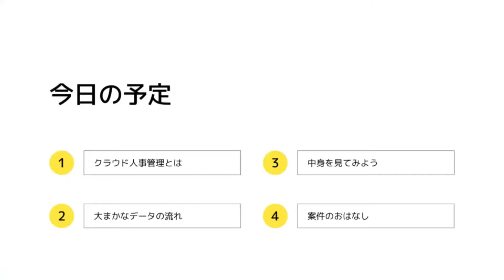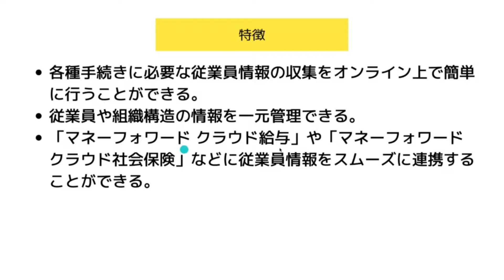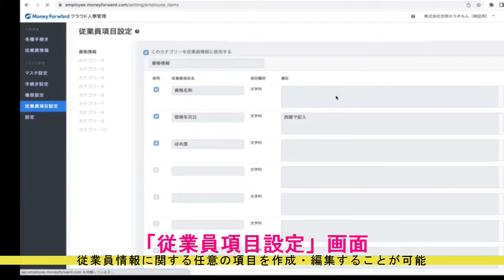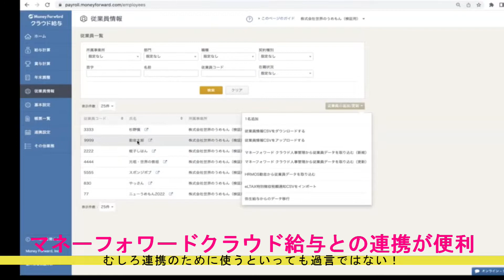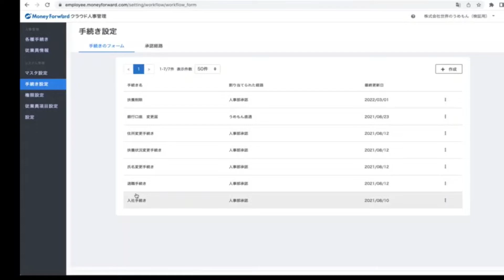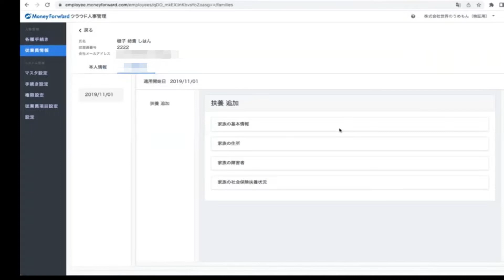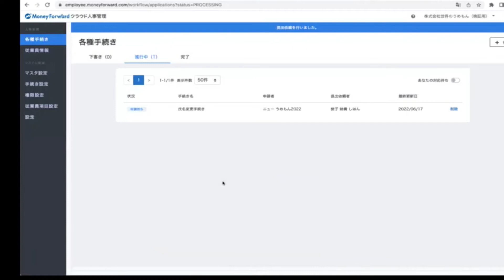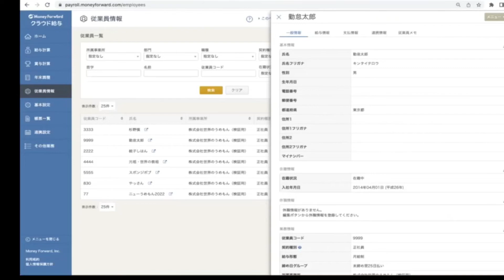【マネーフォワードクラウド人事管理】初期設定とシリーズ連携のコツ、ざっくり全部教えます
▼このへん見たら設定はもうだいたいできちゃいます！重要なのは設定ではなく業務設計です！！！▼

★マネーフォワードクラウド人事管理　関連動画

■■■■労務関連を完全オンラインでクラウド化する、TECO Design■■■■
どんな些細なことでもお気軽に・オンライン相談、無料✨

■ショールーム「クラウドステーション」

■労務担当は涙なくして読了できない😿労務小説「小野寺さん」

☑HRMOS勤怠（IEYASU）：業務提携
☑マネーフォワード：公認メンバー
☑freee人事労務：四ツ星アドバイザー
☑King of Time：導入支援パートナー